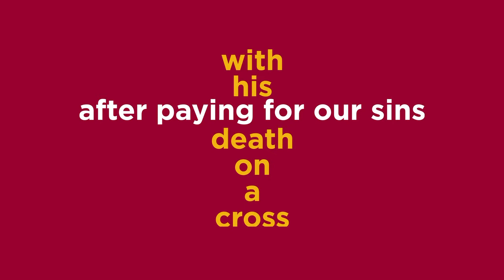Kingdom Sports Minute #119 Resurrection